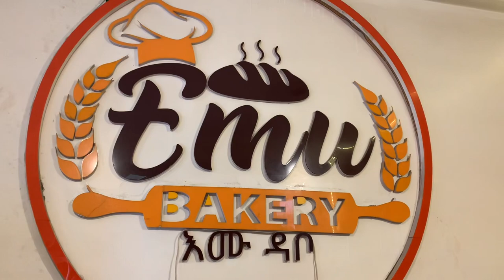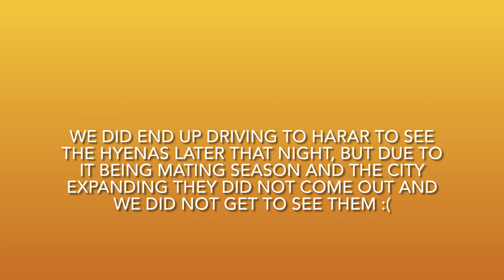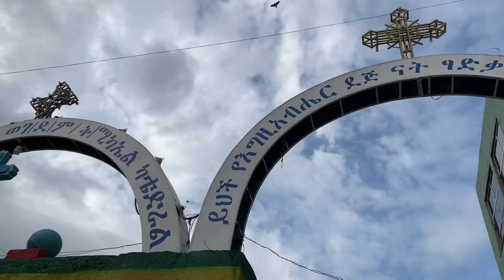Ethiopia Vlog: Dire Dawa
Guys I am in love with Dire Dawa! This trip was short and sweet (yes I am talking about Mushebek), but very eventful.